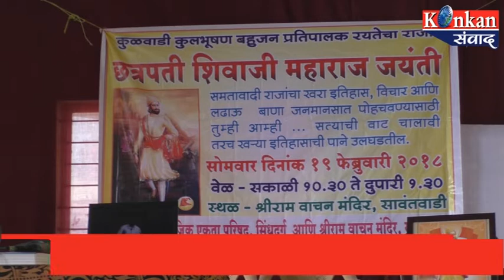Konkan Samwad - 'सामाजिक एकता परिषद' सावंतवाडीतर्फे शिवजयंती उत्सव साजरा